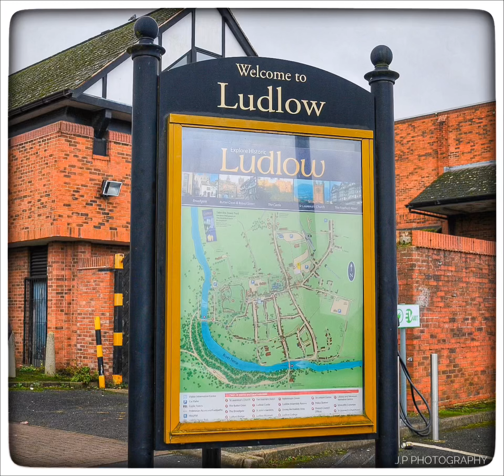Ludlow. 1st January 2022.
Welcome to another video. Please don't use my videos without permission.
Also Instagram, Twitter and flickr under the same name too.
If you're interested in photography I've got a page on Facebook, Twitter and Instagram called J.P Photography.